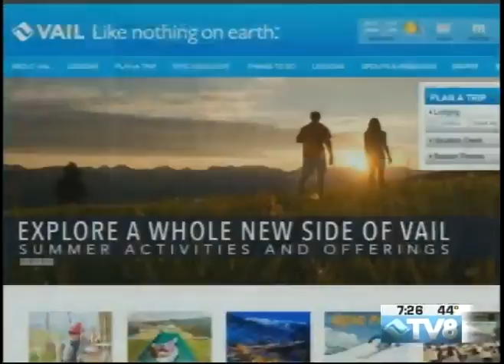Vail Resorts Jeff Wiles 06.03.16 Good Morning Vail